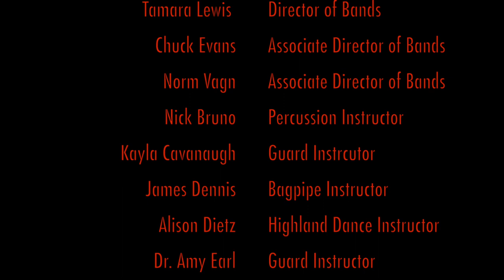The Flower Duet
Kiltie oboe duet performs The Flower Duet by Leo Delibes; arr. by Sharon Davis from the tragic opera Lamké at the 2023 Spring Concert.
Franco Fuentes-Sachetti
Amelia Hilton